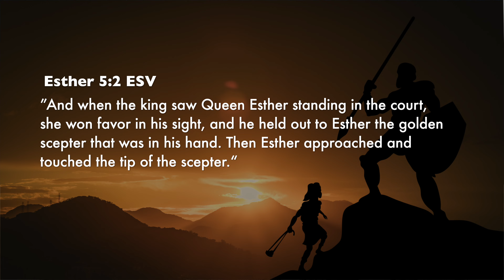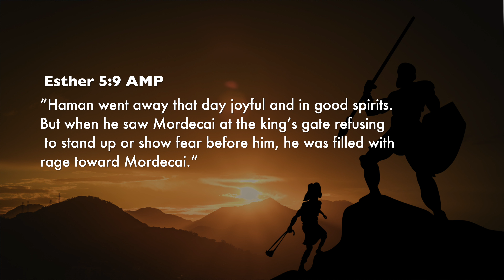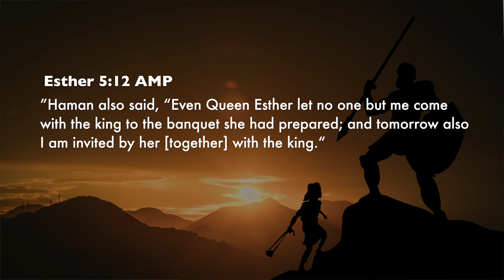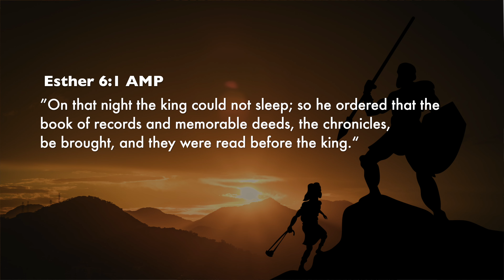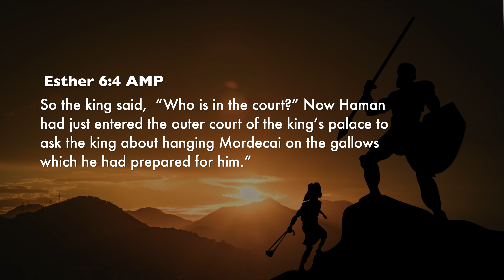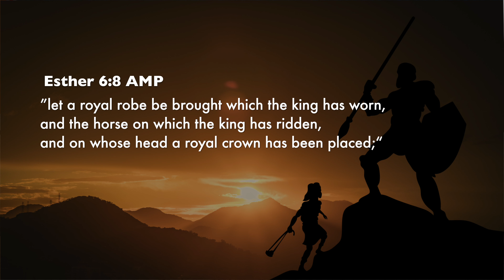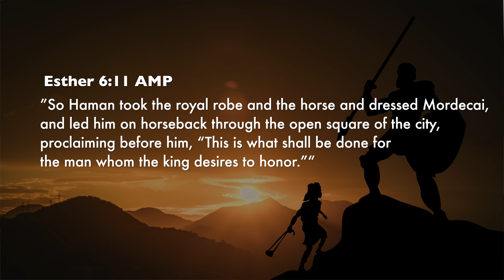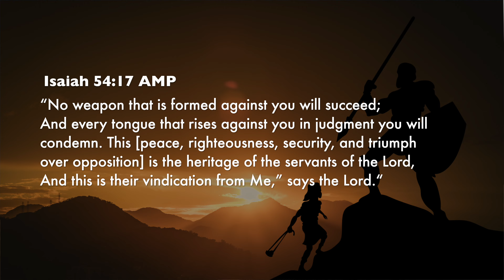VICTORY OVER GIANTS" PT. 10 BY PASTOR SHIELA BEE, 28 JULY 2024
OVERCOMING UNBELIEF